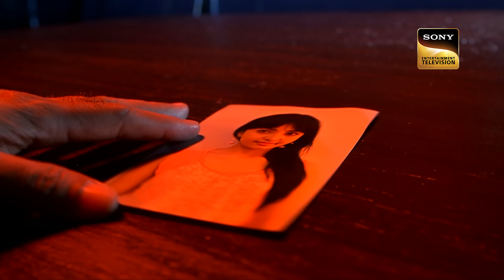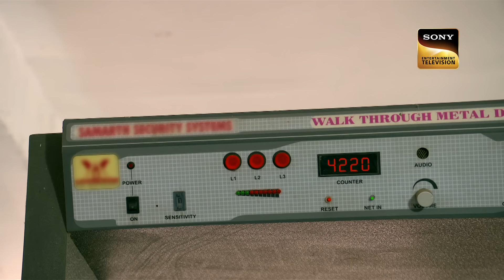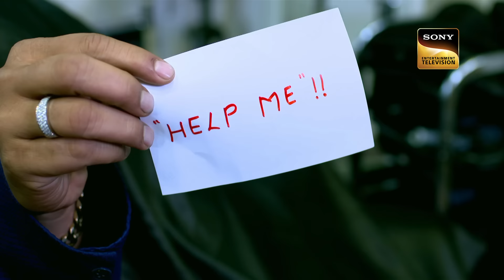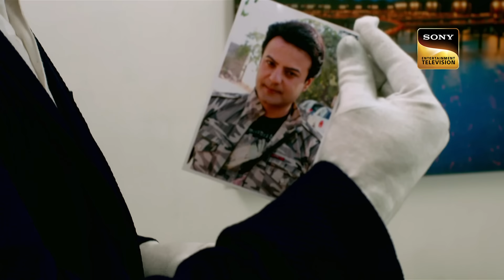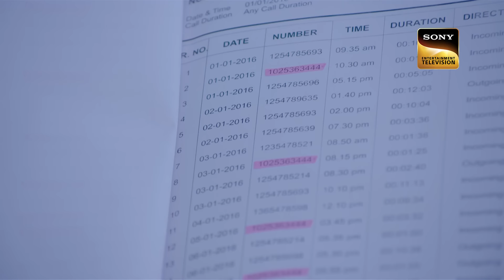Abhijeet ने किया Psycho Criminal का सामना | CID | Latest Episodes | Husband Files | 31 Jan 2024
A business tycoon named Devendra attended an inauguration ceremony in London. At that moment, he got a call from an unknown number warning him that his wife's life was in danger. He dashed down, and something exploded in his automobile, killing him in the process. But back home in India, the partner of well-known actress Niharika was killed outside the airport! What connection exists between the two murders? Is Team CID able to solve this strange case?